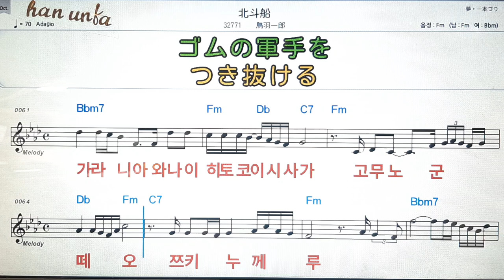호쿠토부네/토바이찌로오💕日本の歌*Karaoke*Sheet Music*(한*일본어 동시 발음)韓国語 日本語の同時発音